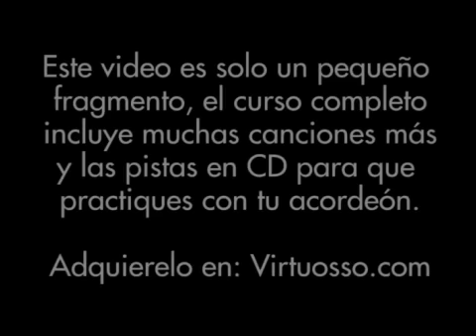Mi tesoro (cómo tocar "Mi Tesoro" de Ramón Ayala en tu acordeón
Aprende a tocar la exitosa canción "Mi tesoro" de Ramón Ayala con este curso de acordeón de botones.
En este curso de acordeón aprenderás paso a paso los acordes necesarios para interpretar melodías famosas con todo y su introducción, adornos, acompañamientos y tonos.
Aprende a tocar esos adornos que antes considerabas difíciles. Las canciones incluidas en este curso de éxitos norteños se interpretan en el tono del artista original y las puedes convertir a cualquier afinación según el acordeón que tengas, la técnica es la misma.
En los dos volúmenes que componen este curso, te explicamos en cámara lenta y con lujo de detalles los acordes y técnicas que debes usar para que tu acordeón suene como el de tus artistas favoritos.
Las melodías en este curso son cantadas para que ubiques la letra y cuentan además con el acompañamiento del bajo sexto. Además, cada paso se realiza en cámara lenta y close up, para que sepas qué botones y dedos debes usar.
Uno de los mejores acordeonistas te enseñará todos los secretos para que toques algunas de las canciones más famosas como siempre lo deseaste.